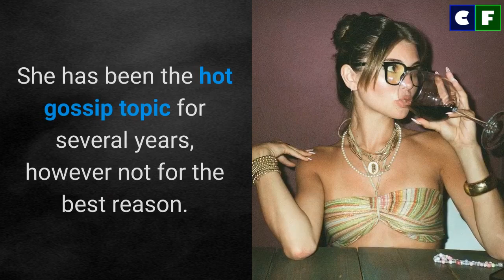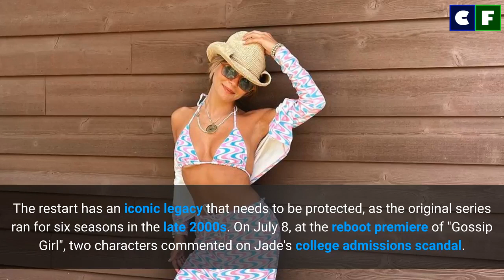Gossip Girl Joshua Safran REACT to Olivia Jade College Scandal JOKE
Influencer Olivia Jade was highly criticized on internet and lost her many brand partner after her her mother bribing scandal.

Source: Instagram/Facebook